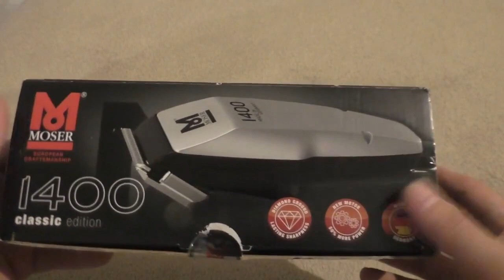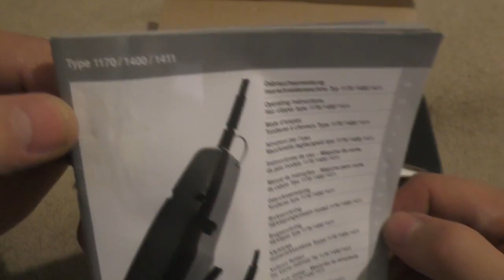moser shaver 1400